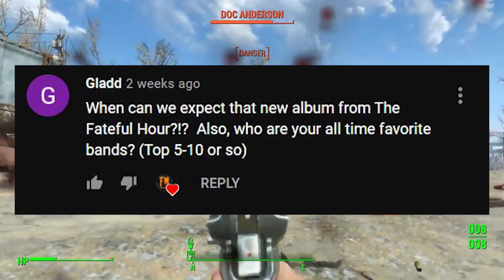FAQ #1: Best Canadian Metal, Studio Tour, New FATEFUL HOUR, Perfect Metal Albums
You asked and we delivered our first FAQ! In this episode, we cover our favorite black metal bands, who would win in a fight, Lemmy or God, our video and music rig setups, news for Fateful Hour w/ a teaser, our all time favorite bands, best Canadian metal, our music industry backgrounds, and more!

If you want more of these FAQs, drop some more questions in the comments and we'll keep doing them!

▶Chapters for FAQ Number 1:
0:00 Intro
0:25 Q1
2:10 Q2
2:33 Rig Rundown
4:59 Q3
5:42 Fateful Hour Teaser
6:28 Q3 Continued
7:07 Q4
10:19 Q5
11:41 Q6
13:20 Outro